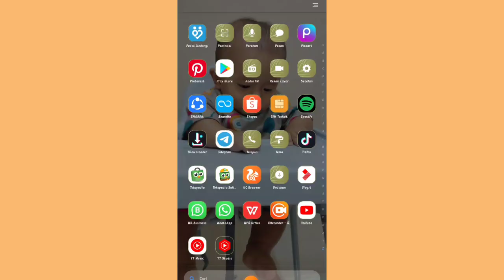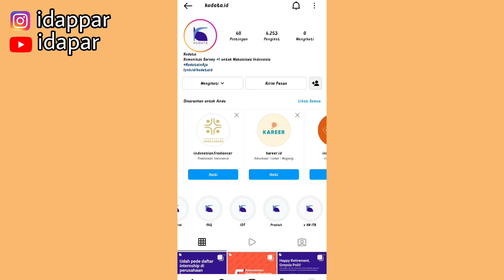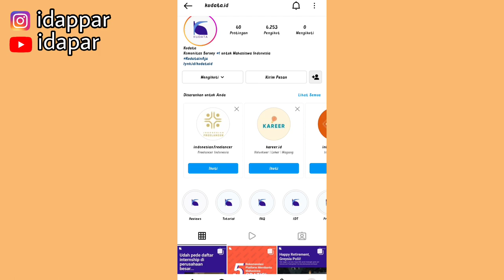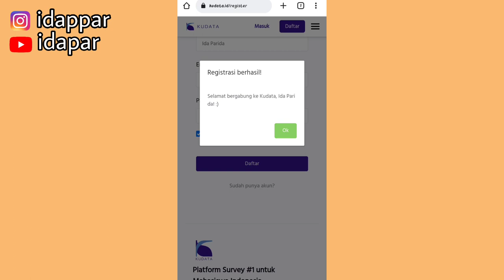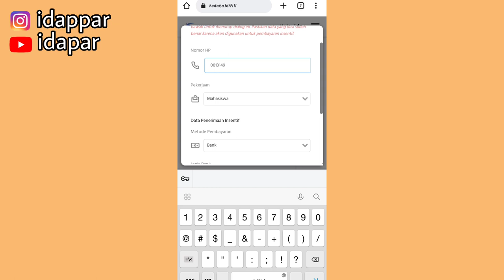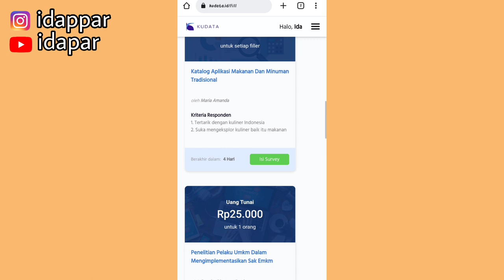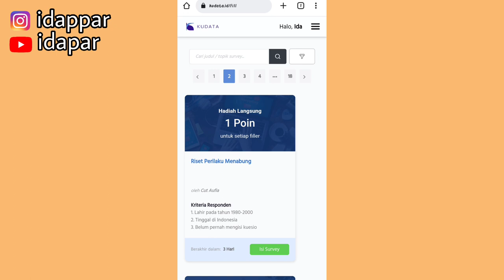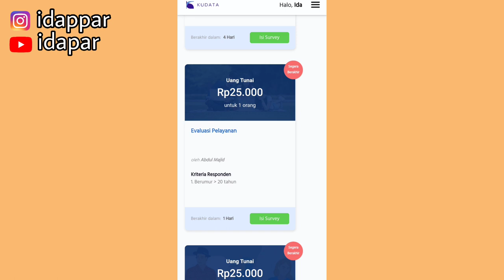DIBAYAR 150 RIBU PERMINGGU | CUMAN NGISI SURVEI DOANG 🤑| SAMPINGAN UNTUK IRT & PELAJAR | YUKK COBAIN